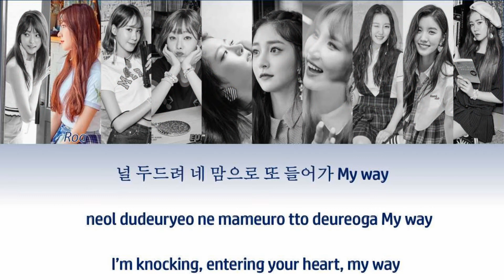PRISTIN (프리스틴) WE ARE PRISTIN [COLOUR CODED LYRICS] (HAN|ROM|ENG)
SORRY for the tittle should be  "WE ARE PRISTIN" not "WEE WOO"
This songs not belongs to me